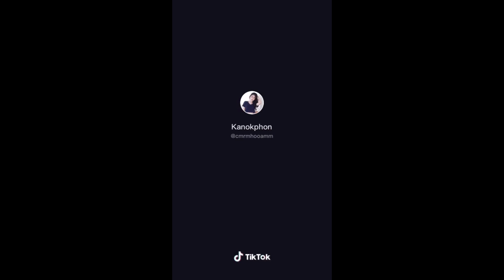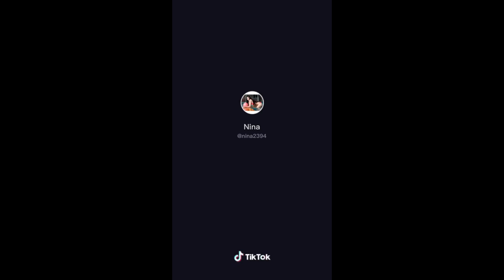Tik Tok • รวมคลิปสาวสวยน่ารักในติ๊กต๊อก ep.7 ตอนเด็กพุทโธ🤣 เกรชเต้นแห่นาค ❤️❤️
ขออนุญาตเจ้าของคลิปนะครับ ทำเพื่อความบันเทิง ❤️❤️
ฝากกดไลค์ กดติดตาม ด้วยนะครับ กดคอมเมนท์ ผมอ่านทุกคอมเมนท์ พร้อมปรับปรุง รักทุกคนที่เข้ามาชม😍😍